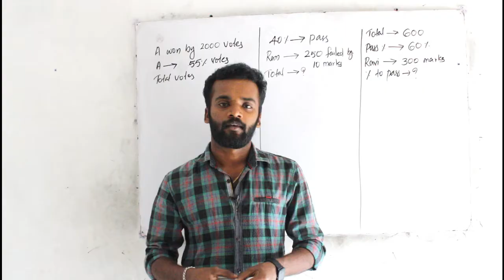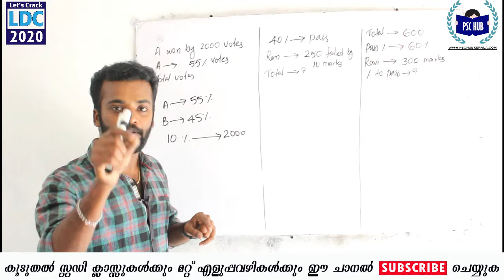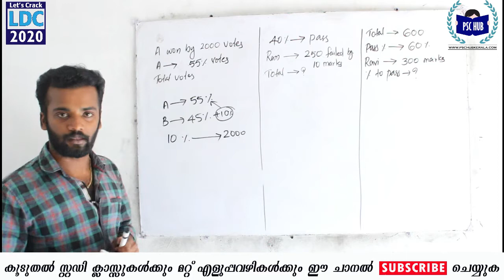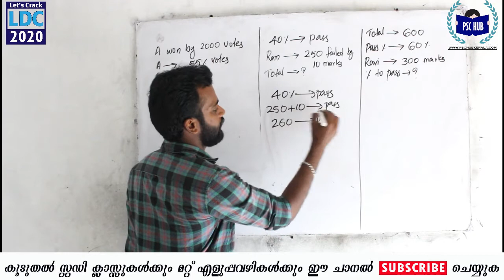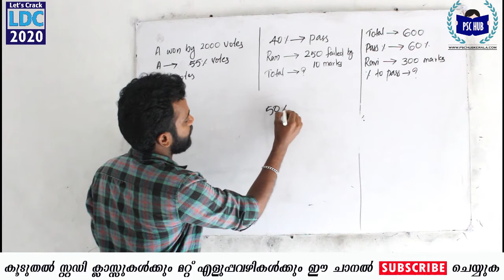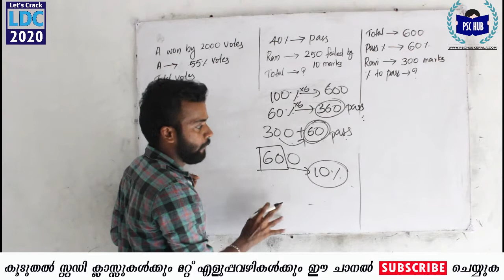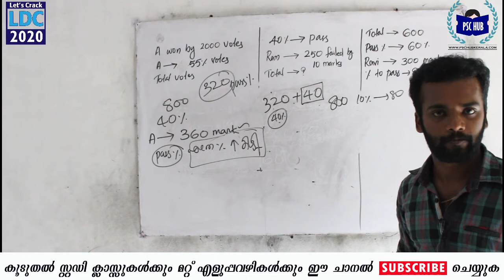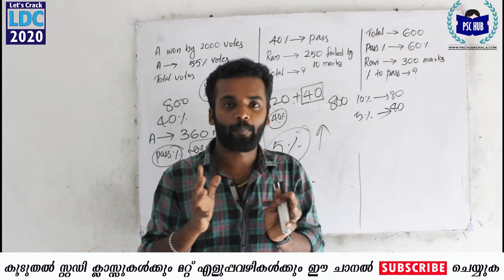Percentage Part-2 (EAZY EXPLANATION) ശതമാന ചോദ്യങ്ങളിലെ ജയവും തോൽവിയും | PSC MATHS | LDC 2020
Percentage is a very important topic in PSC Maths. In this video, we will solve particular type of percentage questions that asked in many previous PSC exams.  This is the part-2 of percentage class.